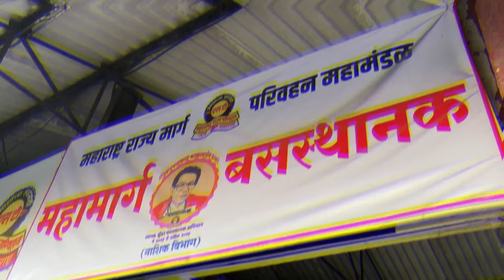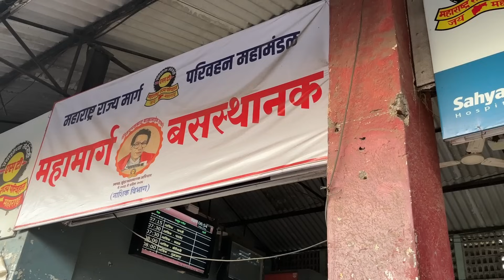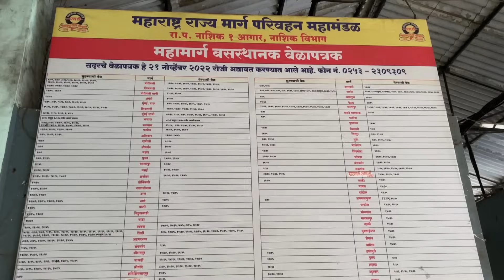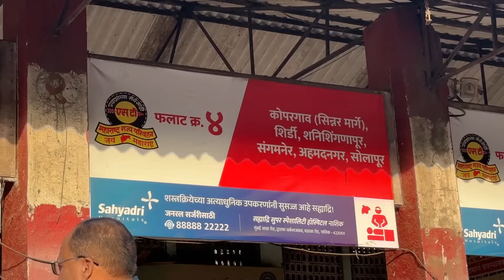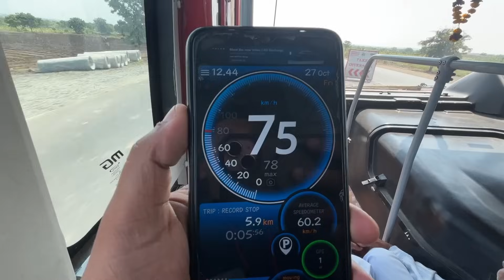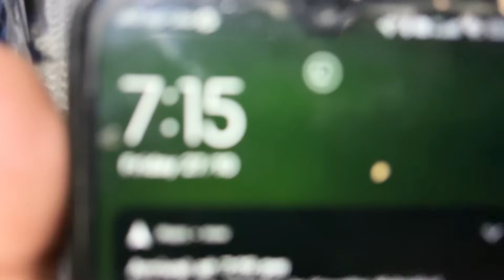NASHIK TO KAVATHE MAHANKAL MSRTC BS6 BUS LALPARI JOURNEY | कवठे महांकाळ आगारातील नवीन बसचा प्रवास 😘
Route: Nashik - Sinnar - Sangamner - Loni - Rahuri - Ahmednagar - Karmala - Jeur - Tembhurni - Pandharpur - Sangola - Junoni - Kuchi - Kavathe Mahakal

Journey Hours :- 12 hours
Total Distance: 450 Km
Note : Ticket Price Check In This Video.

sSs Journey
Nashik To Kavathe Mahankal Msrtc Bus Lalpari Journey